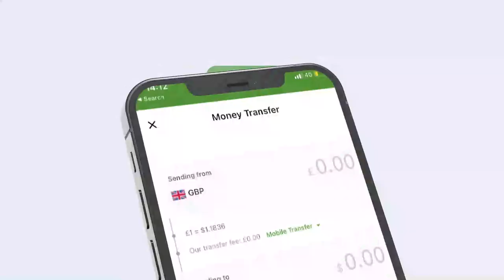Munaasibad lagu xusayay dhalashada Nabigeena Muxamed "N.N.K.H" oo maanta kadhacday magaalada Muqd...